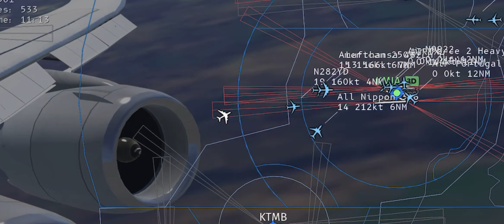Infinite Flight Multiplayer Frankfurt(EDDF) - Miami(KMIA) Lufthansa 747-8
A small correction guys
As Miami and Manila are too confusing for me
So by mistakenly I wrote Manila instead of Miami

Game name - Infinite Flight Simulator
Available on both Android as well as IOS